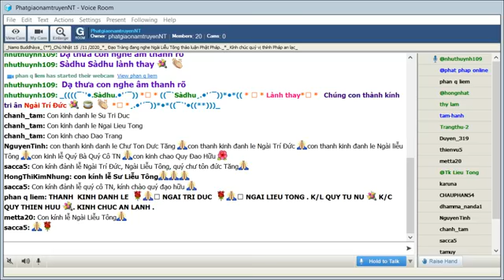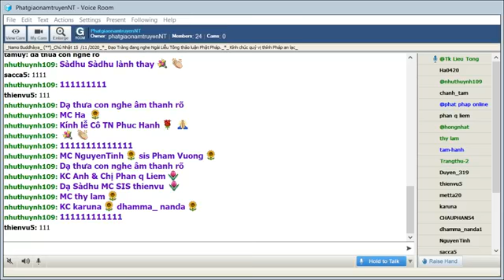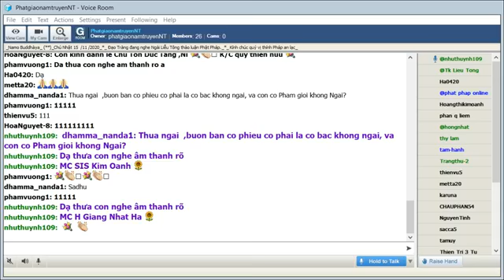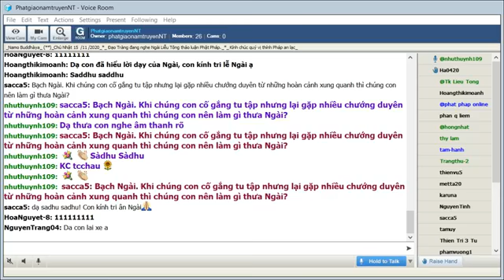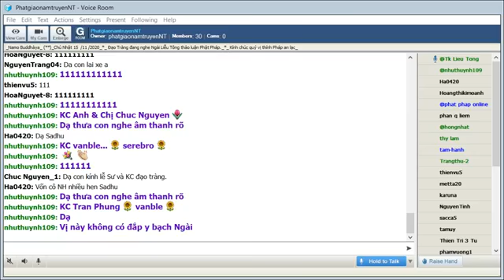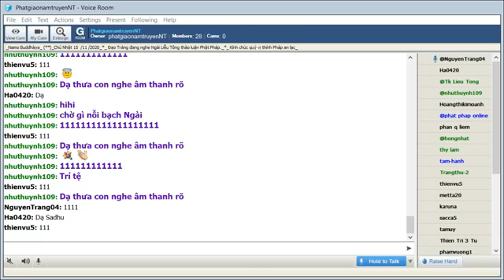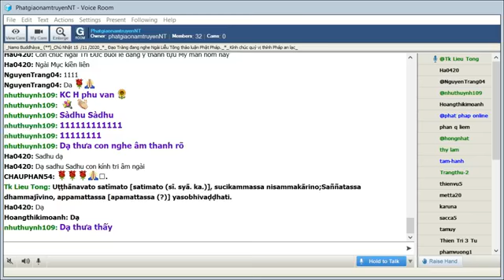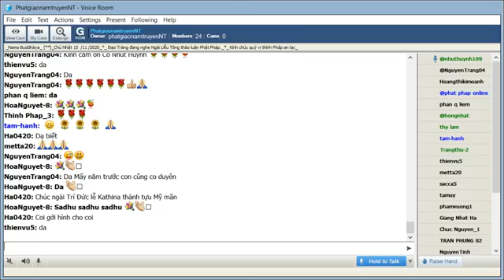PhatgiaonamtruyenNT Chủ Nhật Nov 15-2020. Ngài Liễu Tông Trả Lời Phật Pháp.